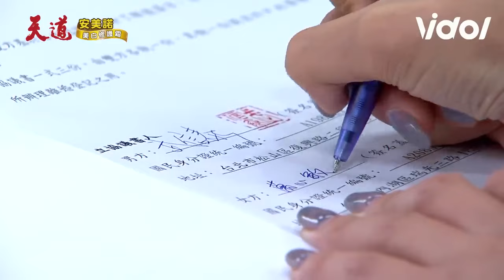天道／心敏漢良聯手欺騙信泰還嗆：笨的可以 意外得知瑩瑩身世失望放手｜三立娛樂星聞